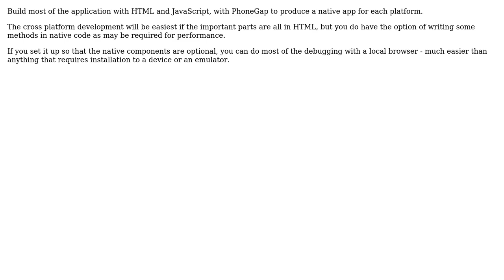Flexible development environments for creating a common code base targeting tablets...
Software Engineering: Flexible development environments for creating a common code base targeting tablets (iPad/Android) and x86 PCs

With thanks & praise to God, and with thanks to the many people who have made this project possible! | Content (except music & images) licensed under CC BY-SA | Music | Images & others | With thanks to user Tom Clarkson user Murph user ardnew and the Stack Exchange Network Trademarks are property of their respective owners. You are responsible for your own actions.